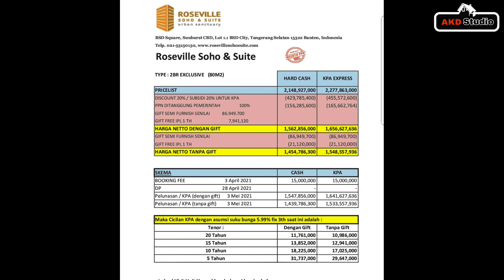2 BR ROSEVILLE BSD BAYAR 15 JUTA TANPA DP SUDAH DAPAT HUNIAN MEWAH